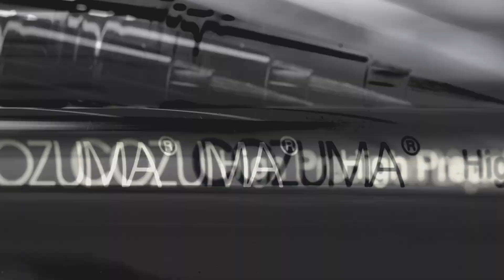COZUMA COSMETIC \ SHOM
Introducing Cozuma® : Expressing Your Style with Colours of Confidence

It comes with a complete range of cosmetic products and its high quality formulation that friendly to the skin, with irresistibly affordable prices.

Get the best cosmetic products with Cozuma® through our registered distributors in the comment section below.